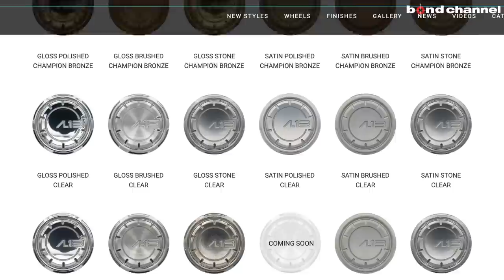【bond shop Tokyo】今度はフェラーリ 812スーパーファストを紺色でフルラップ!!! AL13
東京店にてカスタマイズさせて頂いた車両のご紹介です。

〒145-0064
東京都大田区上池台1-20-8
AM10:00 ~ PM8:00
定休日　なし